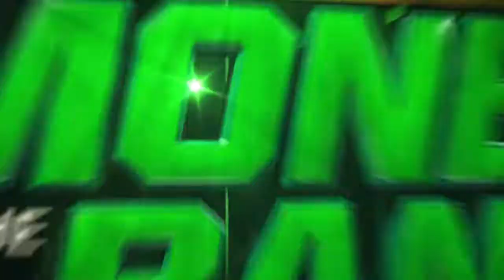Def Jam 2K22 - State Property 2 vs Ice-T & Ludacris